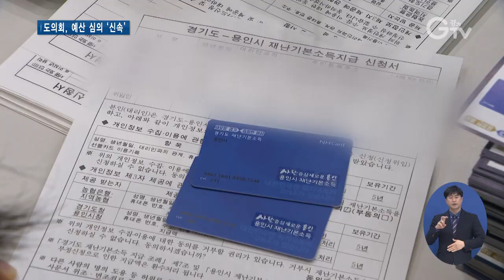‘2차 재난기본소득’ 원포인트 임시회 개최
[앵커멘트]
경기도의회에서 2차 재난기본소득 지급을 제안한 뒤 이재명 경기도지사가 이를 받아들이기로 하고, 이후 닷새 만입니다. 도의회가 신속하게 예산 심의에 들어갔습니다. 25일 재난기본소득 원포인트 임시회가 열렸습니다. 최지현 기자입니다.

[리포트]
경기도의회 제349회 임시회 제1차 본회의가 열렸습니다.

2차 재난기본소득 지급을 위한 원포인트 임시회 성격입니다.

[싱크]장현국/경기도의회 의장
"코로나19로 인한 위기가 계속되면서 민생 경제의 어려움이 가중되고 있습니다. 오늘 경기도의회는 제349회 임시회를 열고 제2차 경기도 재난기본소득 지급을 위한 추경예산안 심의를 시작합니다."

경기도에서 제출한 2021년도 1차 추가경정예산안과 경기도 재난기본소득 지급 조례 일부 개정 조례안에 대한 심의를 이틀 동안 진행합니다.

올해 도의 첫 추경예산안 규모는 1조3,635억 원.

경기도민 모두에게 지급할 재난기본소득 1조3,514억 원과 부대경비 121억 원을 반영했습니다.

경기도는 도의회의 제안에 발맞춰서 2차 경기도 재난기본소득을 준비하고 2021년도 제1회 추가경정예산안을 마련했습니다.

앞서 도의회는 지난 11일 도에 2차 재난기본소득 지급 제안을 공식화 했고, 이재명 경기도지사는 9일 만에 모든 도민에게 지역화폐로 지급하겠다고 답했습니다.

이날 임시회 예산안 제안 설명에서도 이 지사는 보편지급의 중요성을 거듭 언급했습니다.

“수술비가 아깝다고 치료하지 않으면 병을 키우는 건 물론이고 자칫하면 목숨을 잃게 되는 일이 벌어 집니다. 우리 경제도 다를 바가 없습니다.”

지급 시기와 관련해선 즉시 집행하기보다는 확진자 증감 상황 등 여러 가지를 종합해 집행하겠다고 했습니다.

2차 재난기본소득 지급에 필요한 총 소요 예산은 부대비용을 포함해 1조4,035억 원 가량입니다.

26일, 본회의에서 추경 예산안과 관련 조례안을 의결합니다. 빠르게 움직이는 모습입니다. 경기GTV 최지현입니다.

[자막]
제349회 임시회 1차 본회의/경기도의회(1월25일)
2. [싱크]장현국/경기도의회 의장
3. 25~26일 재난기본소득 ‘원포인트 임시회’
4. [싱크]이재명/경기도지사
5. [싱크]이재명/경기도지사
6. 이재명, “지급 시기 방역 추이 점검해 결정”
7.영상취재: 이효진, 영상편집: 김정환